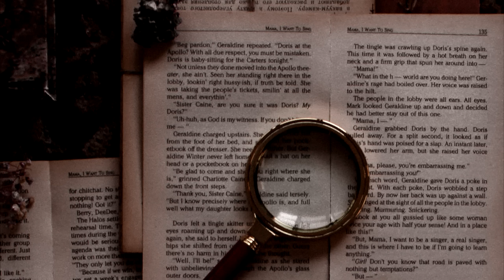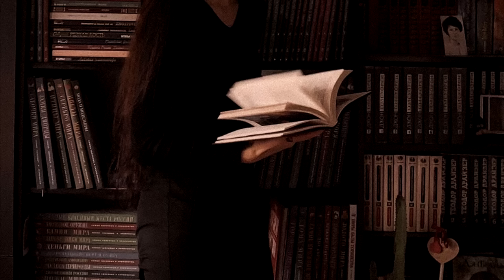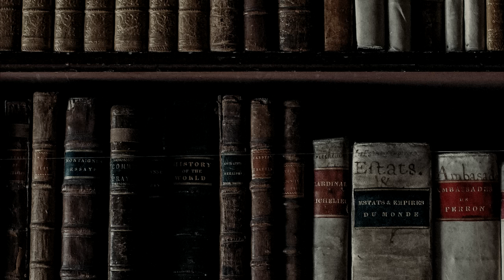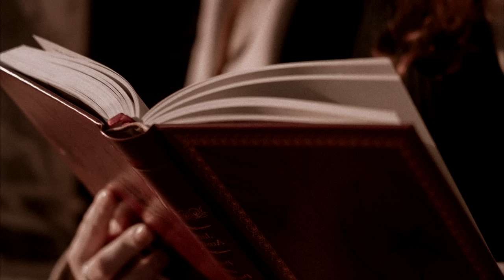reading unknown books in an abandoned library (dark academia playlist)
TIMESTAMPS ─ in the comments section

ADS ─ if you see ads in the video, it's because youtube places them automatically, i have no control of the ads, you can solve that problem by adding an adblocker in your browser or skipping the video to the end and then press replay

TAGS ─